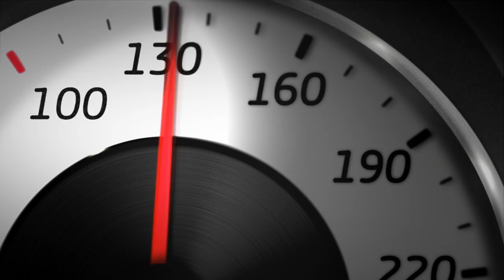BLAUBRAND® - The right line in volumetric measurement ES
See the quality features in the production process of the well known BLAUBRAND® volumetric instruments.